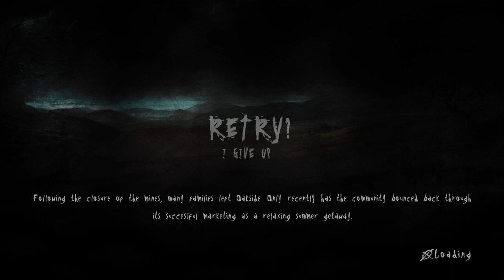Slim jim (SlenderMan)